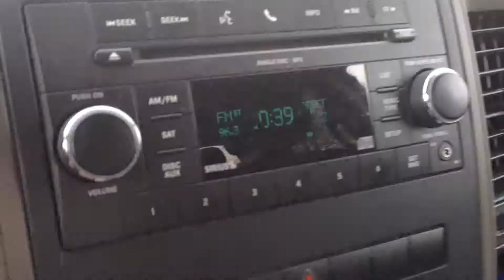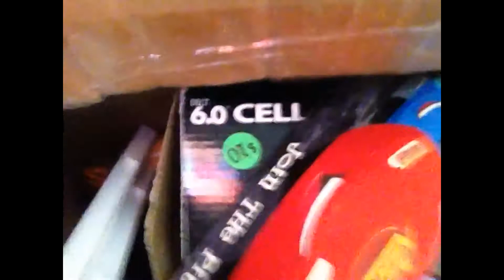Side Walks And Tables Pickups Ep.18 (N64 CIB & GAME PICKUPS)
Scored an N64 CIB and Some Other Cool Items!!!